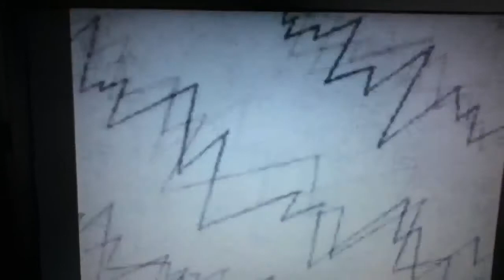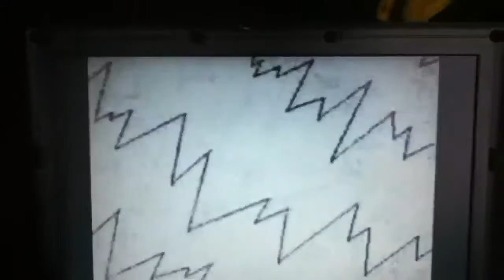Stick figures on crack 7 the original *NEW*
The original stick figures on crack seven